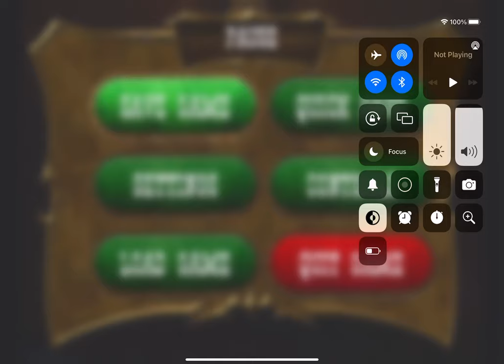Strangers Wrath Playthrough Part 6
too lazy and drunk to edit it so you will just have to skip through my mistakes, not that much people will watch this anyways.